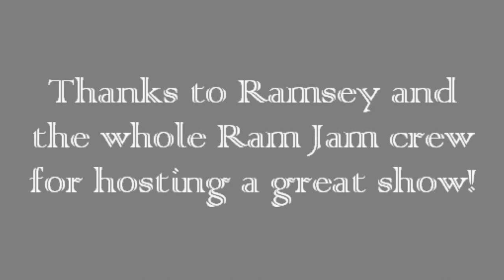New Sweden "Candle's Wick" at Ram Jam 2011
This first song of the night, they decided to try the cones out, still my favorite New Sweden song. Different from the versions you usually hear, but no less great.